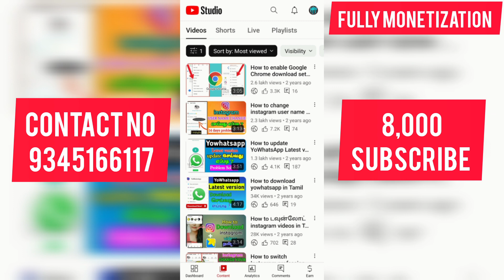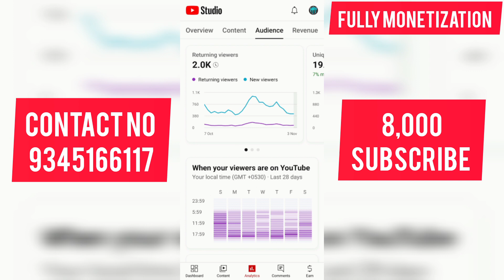⚫YouTube Channel Sale Very Low Price Tamil || Trusted Saler 💯 || Monitization YouTube Channel Sale 🤑